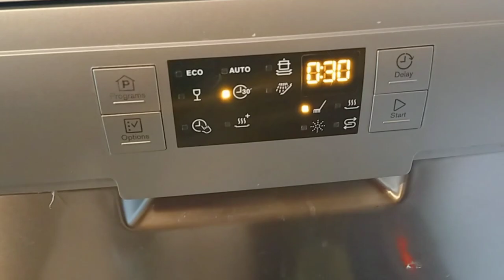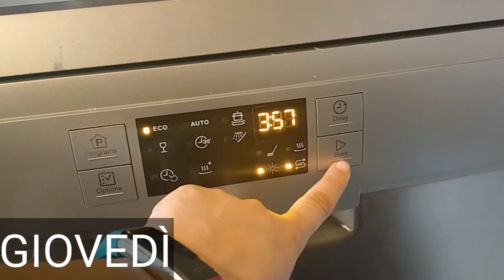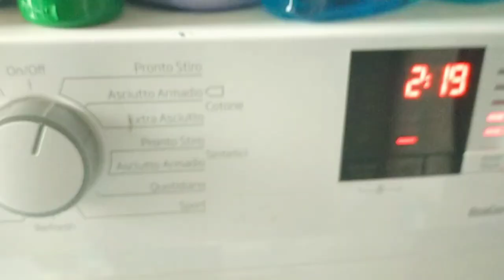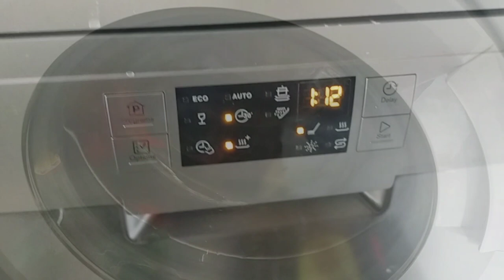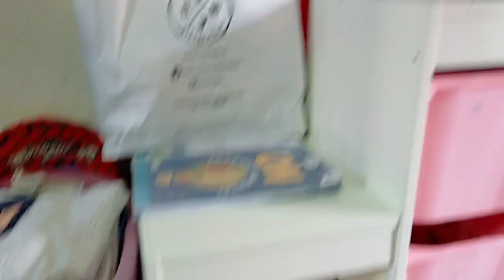🎬VLOG #20 🎬 PULIZIE, CHIACCHIERE E PROGRAMMI FUTURI 🤷🏽‍♀️